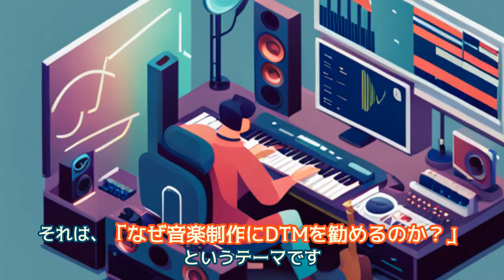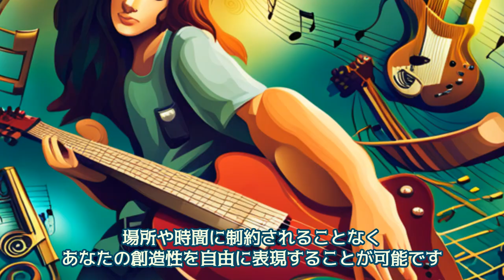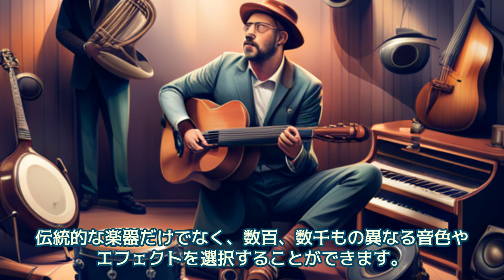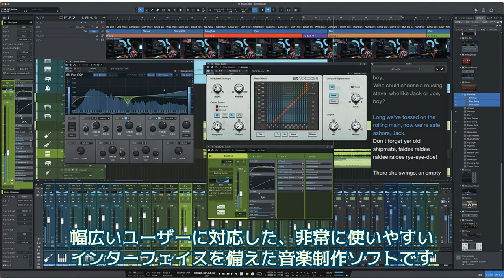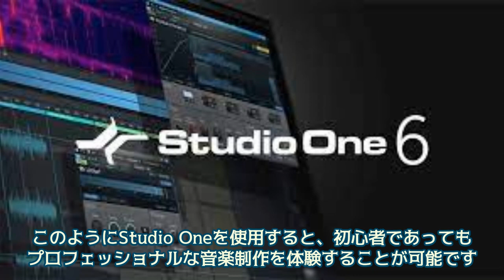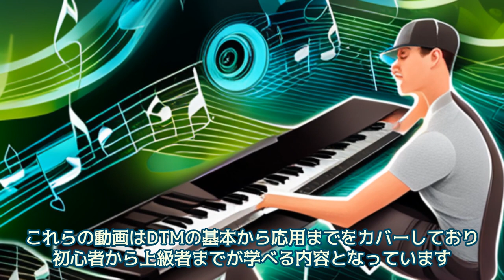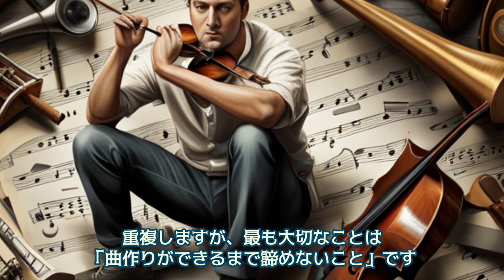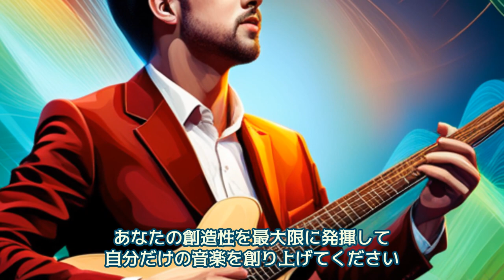音楽基礎はちょっとだけ でもDTMを勧める理由「１曲めを作るまで挫折しない！」 その覚悟がだけ決めましょう 無料特典付き（概要欄）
これから始めるならStudioOneは第一候補・・・
一緒に勉強しましょう
★StudioOneルーキーの方に２時間無料オンラインレッスン
コメント欄にまずは連絡を！